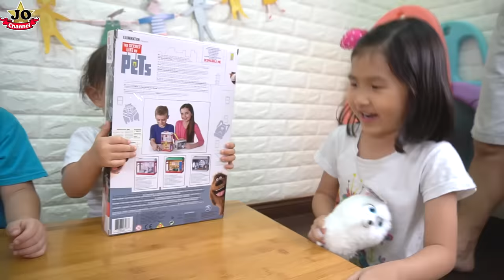禮物挑戰 兒童節選驚喜禮物交换 有趣又好好玩喔！有超大棉花糖、芭比、TY大眼娃娃和恐龍玩具 Jo Channel玩具開箱~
這次是兒童節禮物挑戰？Joyann、Jonnes和Janna一起挑戰選驚喜禮物！到底是拿到好的還是壞的呢？禮物有吃的也有玩具~很驚喜又好好玩喔！誰的運氣會是最好呢？
希望你們喜歡我們的影片可以分享或訂閱喔~ 謝謝~